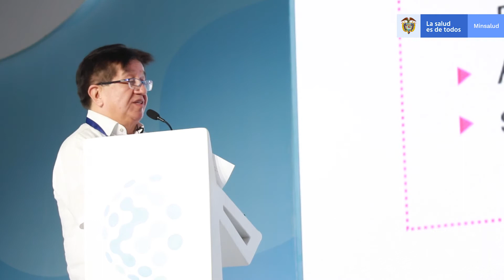Ministro Ruiz Gómez planteó algunos retos de la salud global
Durante su intervención en Global Health Conference of the Americas, el ministro de Salud y Protección Social, Fernando Ruiz Gómez, presentó una radiografía de lo que ha pasado en Colombia en medio de la pandemia, los logros alcanzados, los desafíos superados y algunos de los retos que se tienen en la agenda.